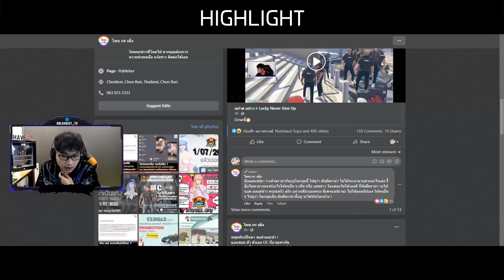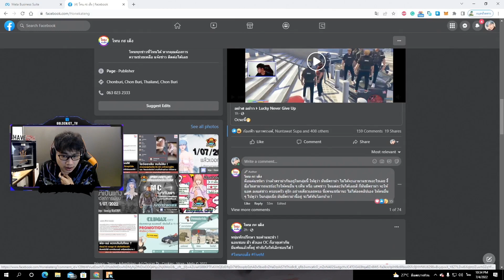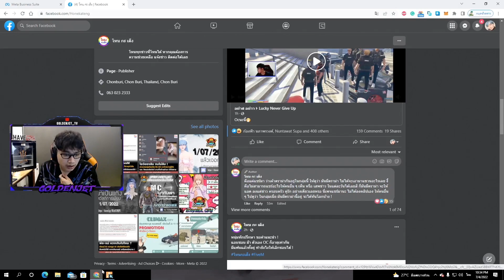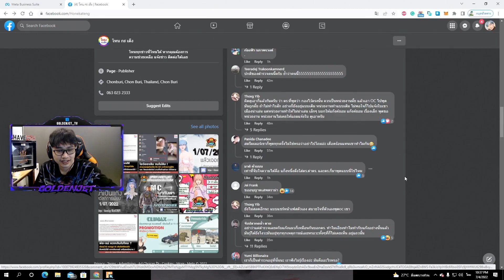อาตี๋ดูคลิปดราม่า ตร.กับ LK รองผบ.ตร.โดนรอง x ปลดและจำคุก 7 วัน | GTA-V Familie city